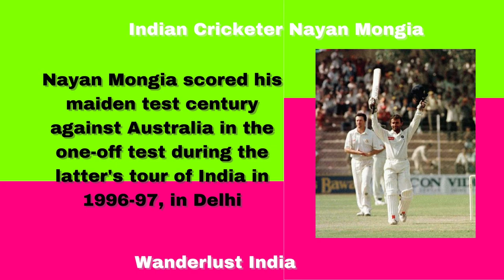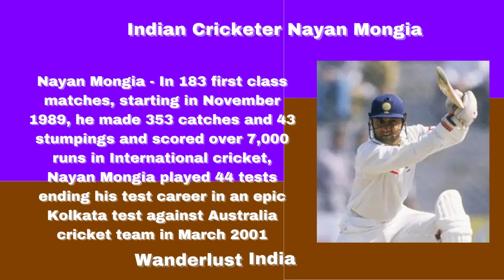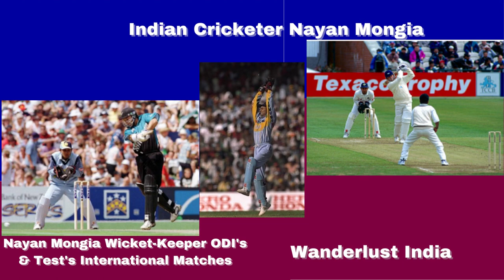Nayan Mongia - India's Legendary Cricketer _Wanderlust India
Web HTTP Access:
Yofan ID
yo.fan/mindjockey57